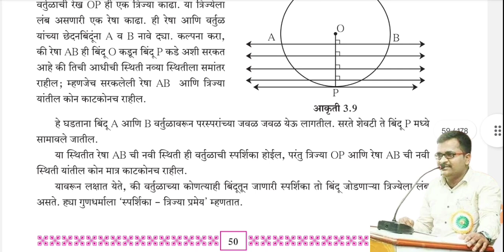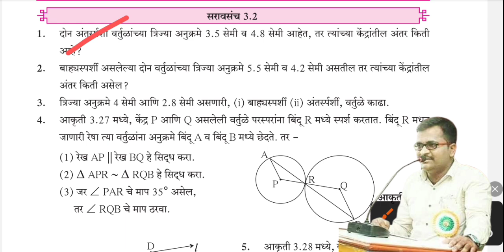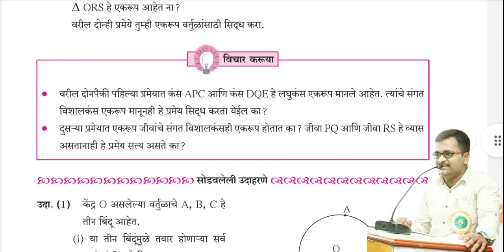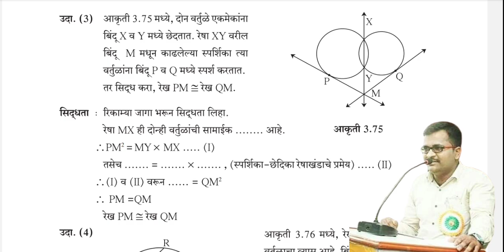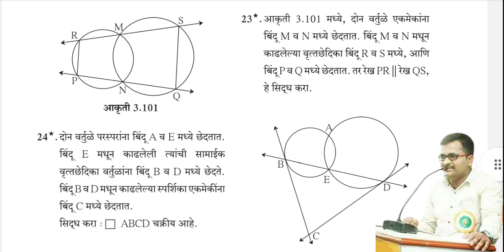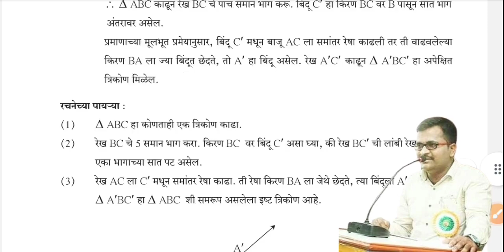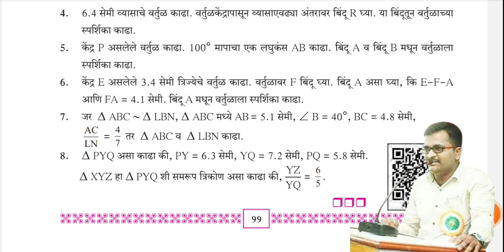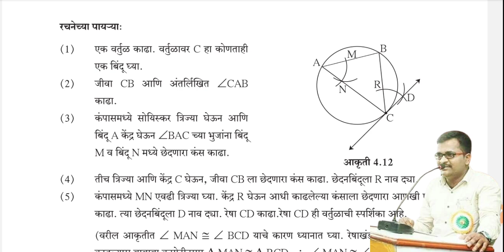10th Maths part 2 board Paper 2023! SSC Maths part 2 board Paper 2023! 10th geometry IMP question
10th maths 2 board paper 2022

10th maths 2 board paper 2020

10th maths 2 board paper 2019

10th maths 2 board paper 2022 answers

10th maths 2 board paper 2021

10th maths 2 board paper 2018

10th maths 2 board paper 2022 urdu medium

10th maths 2 board paper 2019 answers

10th board paper 2020 maths 2 marathi medium

10th class state board maths 2 chapter 1

ssc maths part 210th geometry 4.2

10th geometry 4.1

10th geometry example 4.17

10th geometry chapter 1

10th geometry 5.1

10th geometry 6.1

10th geometry problem set 4

10th geometry problem set 3

10th geometry problem set 5

10th geometry 3.110th geometry board paper 2022

ssc geometry board paper 2019 with solution

ssc geometry board paper 2019

ssc geometry board paper 2020

ssc geometry board paper 2022 with solution

coordinate geometry class 10 ssc board

ssc board exam paper 2022 geometry

geometry ssc board paper 2020 solution

ssc board std 10 geometry circle

geometry construction class 10th ssc board

geometry class 10 ssc board question paper

दहावी बोर्ड पेपर 2022 विज्ञान भाग 2

दहावी बोर्ड पेपर 2022 गणित भाग 2

दहावी बोर्ड पेपर 2020 विज्ञान भाग 2

दहावी बोर्ड पेपर 2020 गणित भाग 2

दहावी बोर्ड पेपर 2022 गणित भाग 1

दहावी बोर्ड पेपर 2022 विज्ञान भाग 1

दहावी बोर्ड पेपर 2021 गणित भाग 1

दहावी बोर्ड पेपर 2023 गणित भाग 1

दहावी बोर्ड पेपर 2020 गणित भाग 1

दहावी बोर्ड पेपर 2020 विज्ञान भाग 1दहावी बोर्ड पेपर 2022 गणित भाग 1

गणित भाग 1 इयत्ता दहावी बोर्ड पेपर 2023

गणित भाग 1 इयत्ता दहावी बोर्ड पेपर 2020

गणित भाग 2 इयत्ता दहावी बोर्ड पेपर 2020

गणित भाग 2 इयत्ता दहावी बोर्ड पेपर 2019

गणित भाग 2 इयत्ता दहावी बोर्ड पेपर 202310th geometry board paper 2019

10th geometry board paper 2022 solution

10th geometry board paper 2020

10th geometry board paper 2021

10th geometry board paper

10th geometry board paper 2018

10th geometry state board

10th ssc board geometry question paper 2022

10th ssc board geometry paper 2022 solution

ssc maker maths part 2

ssc board maths part 2 paper solution 2022

ssc gd maths part 2

ssc maker math part 2 2022

ssc math 9.1 part 2

ssc maker basic math part 2